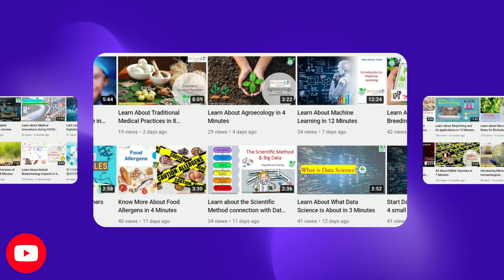The Journey from Infancy to Toddlerhood Developmental Changes and Milestones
Explore the remarkable developmental changes and milestones that occur during the transition from infancy to toddlerhood. Discover the physical growth, cognitive advancement, and emotional and social exploration that shape this fascinating journey.